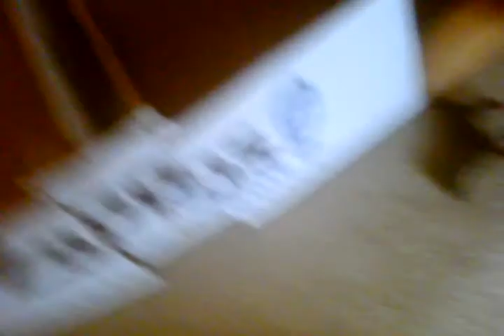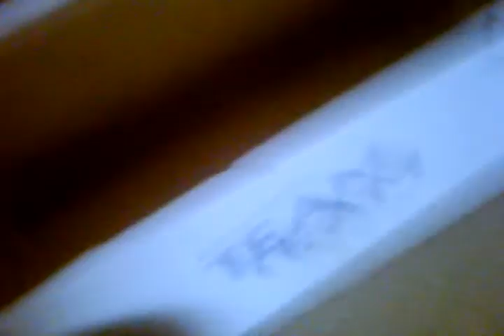My Creations for Breyer (Prices subject to change, usually lower!)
Yeh, so far these are the prices:
Bridle: L- $5, R- $4, S- $3
Martingale: R- $2, S- $1
For both together: L set- $10, R- $5, S- $4
Starting Gate (Racing): Box (on ground or raised)- $5, Wood (on ground)- $10, Wood (raised)- $13, Wood/Box custom- $15/$14
Barn (these will be slightly different from vid as they will have chains and clips instead of paper clips and string): 3 Stall Box/Wood- $15/$20, (Prices will raise a dollar or two for more stalls)
ALL PRICES ARE SUBJECT TO CHANGE DUE TO COST OF SUPPLIES, THESE ARE JUST ESTIMATES!